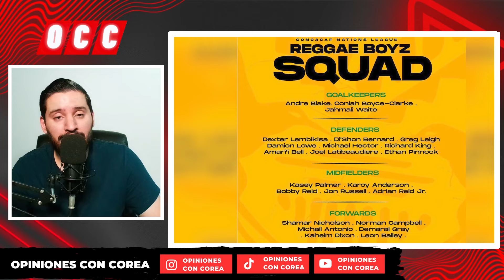🚨SELECCIÓN DE JAMAICA CONVOCÓ A TODAS SUS FIGURAS DE PREMIER LEAGUE PARA ENFRENTAR A HONDURAS